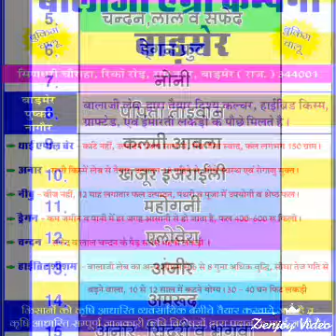Hybrid plant 9828107289,9610308988